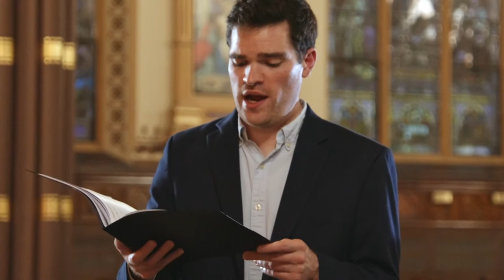Let the Nations Know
Responsorial Psalm: "Let the Nations Know"
Text: Gregorian Missal / Lectionary for Mass (Psalm 83 & 124)
Cor Unum Artists
Michael Garrepy, cantor
Paul Jernberg, conductor

Audio recording engineer: Joel Conrad
Video director: Jacob Hart
Video editor: Jamin Burdick

Recorded at St. John the Guardian of Our Lady Parish, Clinton, MA